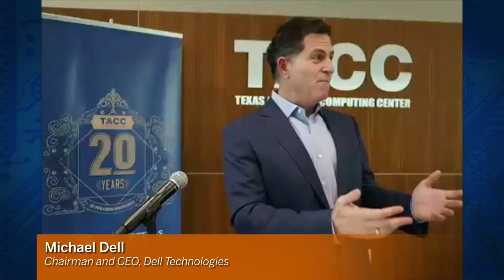TACC's 20th - Remarks on the milestone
On June 1, 2001, TACC, at The University of Texas at Austin, began its journey to becoming one of the leading academic supercomputing centers in the world. We celebrated this milestone on September 30th, with remarks from our leadership and partners.

Dan Jaffe
Vice President for Research,

Jay Hartzell
President,

Michael Dell
Chairman and CEO,
Dell Technologies

Margaret Martonosi
NSF Assistant Director
Computer & Information Science & Engineering

Dan Stanzione
Executive Director, TACC,